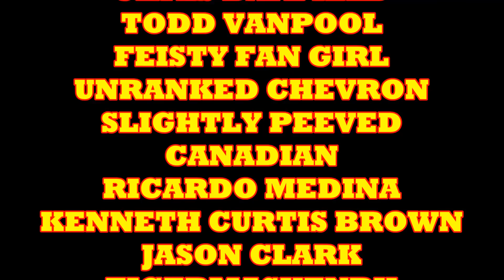I Hate Venom! Marvel Has Destroyed A Great Comic Book Villain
Ranting about Venom & Reviewing The new #1

COMIX DIVISION
VARIOUS
CHRIS BARFIELD
TODD VANPOOL
UNRANKED CHEVRON
BLAKE FLYNN
ANC CAIN
SLIGHTLY PEEVED CANADIAN
RICARDO MEDINA
TIGERMASKENRH
THE FRAGMINION
PATRIOT CAT
SKYE ROSEBOOM
JESSE NOVACEK
NATHAN STANO
JAMIE LIVELY
DH
GR

COMIX DIVISION
UNRANKED CHEVRON
CAPTAIN FRUGAL